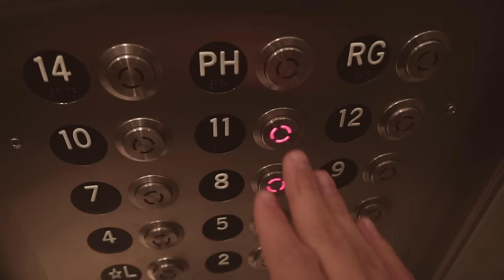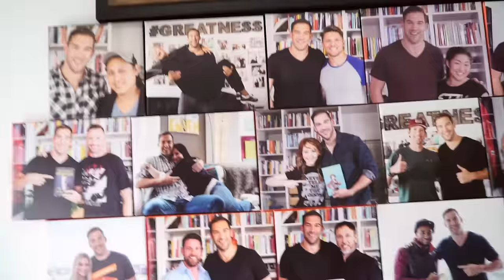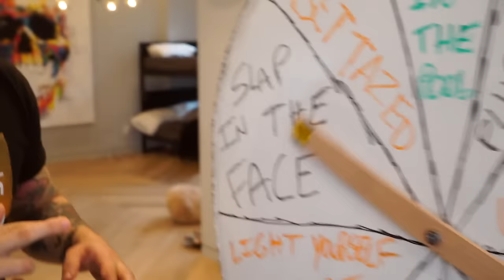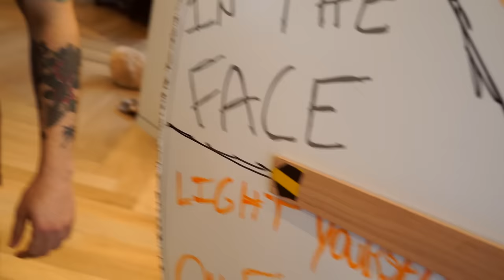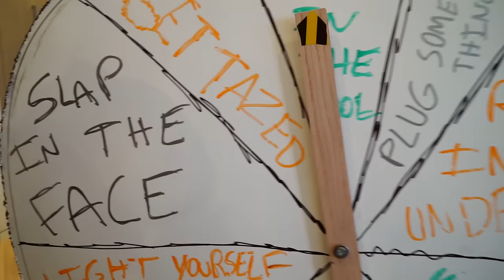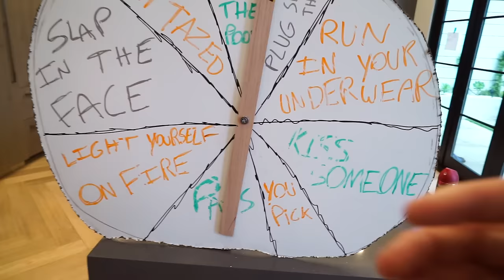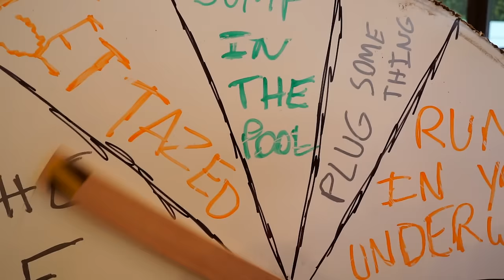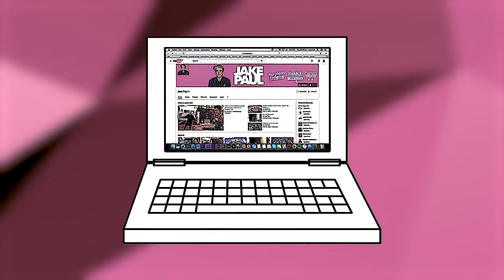INSANE SPIN WHEEL (GAME)